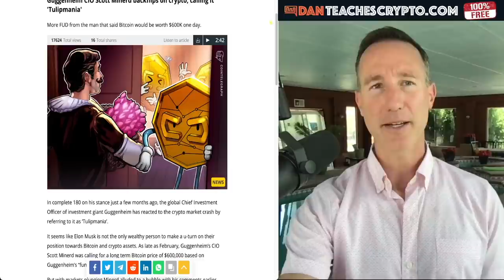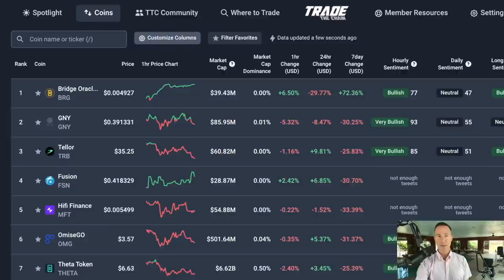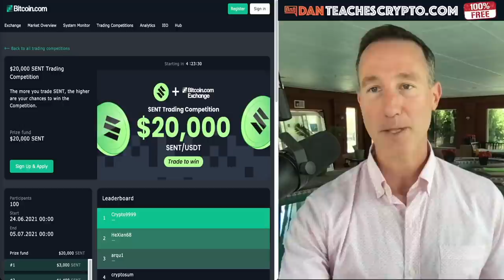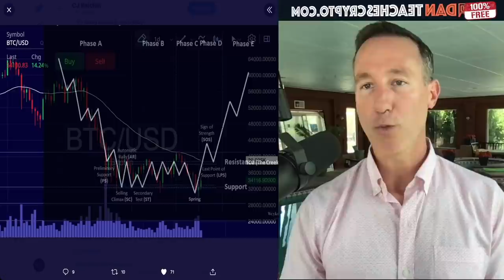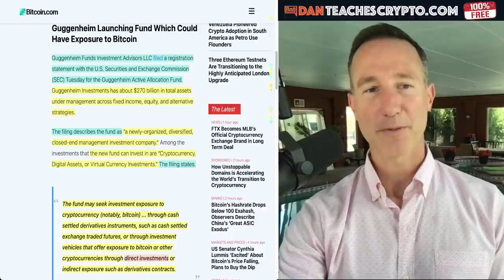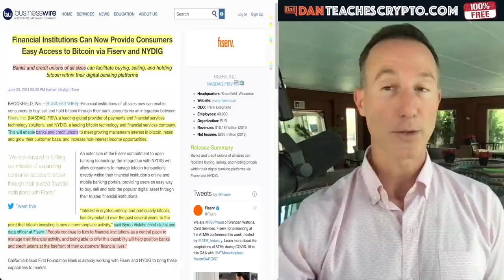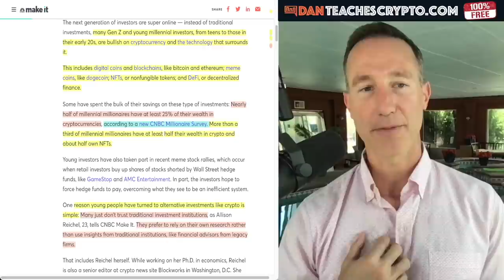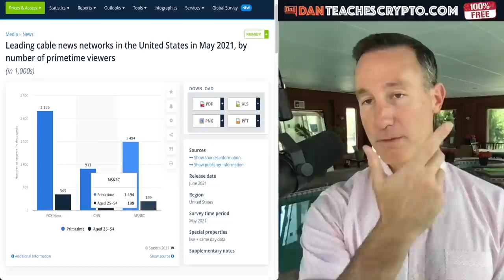THESE BITCOIN CRYPTO DIPS ARE MANUFACTURED. WE’RE BEING PLAYED.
With the recent Bitcoin and Crypto market dip, it looks like we have been played like a fiddle..perfectly. Here's what lessons we can take away from it...

0:00 - Market Recap | Topics Overview
6:23 - Wyckoff overlay
8:37 - Guggenheim CIO FUD
13:25 - NYDIG and Banks
15:32 - Gen Z do not trust legacy
17:35 - Nobody trusts Mainstream Media

●▬▬▬▬▬▬CRYPTO ESSENTIALS▬▬▬▬▬▬▬●

●▬▬▬▬▬▬▬▬FOLLOW D.A.N.▬▬▬▬▬▬▬▬▬▬●

●▬▬▬▬▬▬▬▬STRATEGIES▬▬▬▬▬▬▬▬▬●